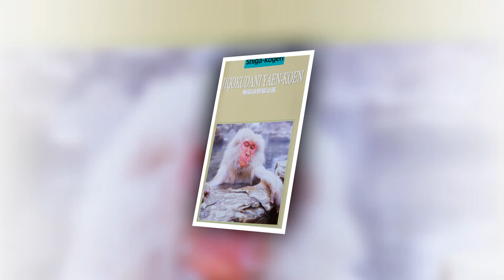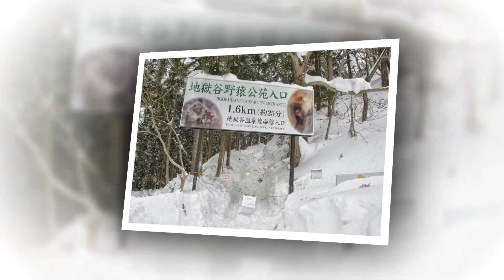Snow Monkeys of Jigokudani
A 50 slide presentation of the macacque snow monkeys of Japan, near Nagano, Japan, February 2014